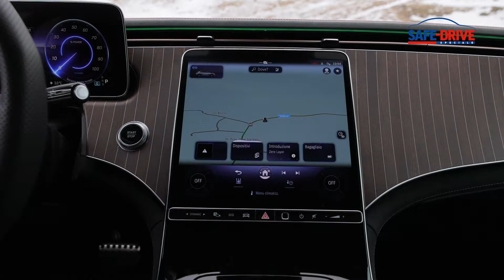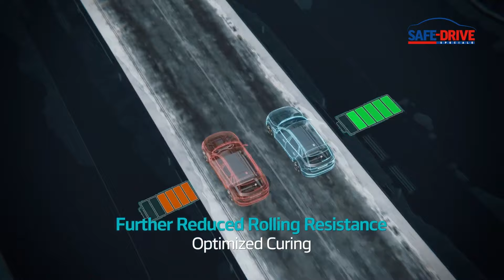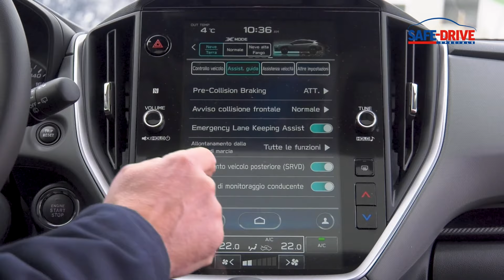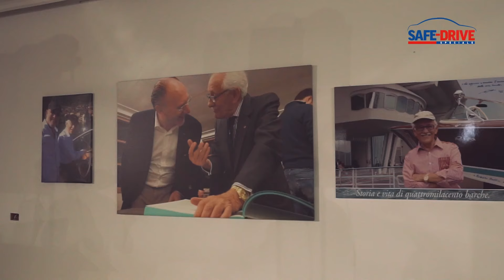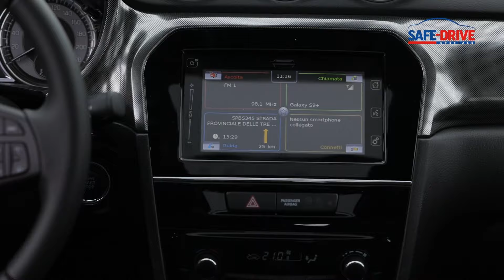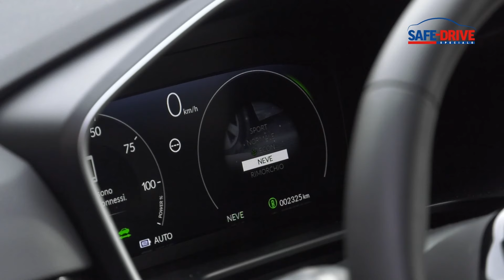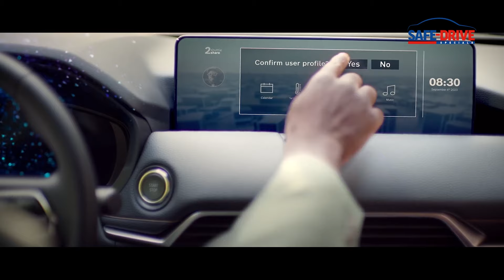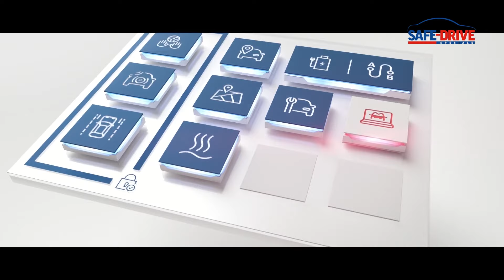Speciale: Guida in montagna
La nuova stagione di Safe-Drive riparte con uno Speciale dedicato alla “Guida in montagna”, attraverso le tematiche della sicurezza, del comfort, dei consumi e del piacere di guida.

La redazione ha messo alla prova quattro vetture diverse fra loro:
Honda CR-V e:PHEV Plug-In
Mercedes EQE Suv 350 4Matic
Subaru Crosstrek 2.0 Symmetrical Awd
Suzuki Vitara Yoru Hybrid 4Wd All Grip